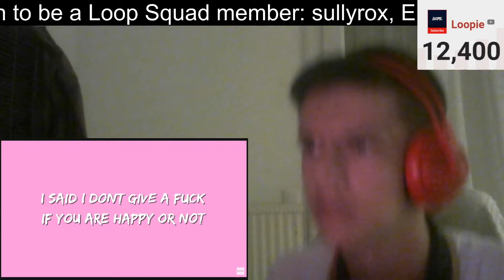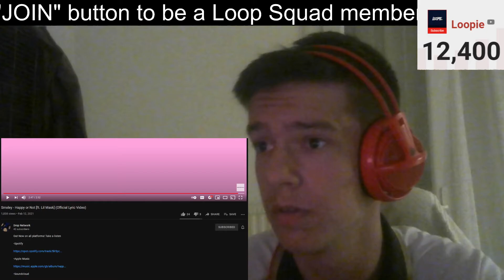VIBE! | Smxley - Happy or Not (REACTION)